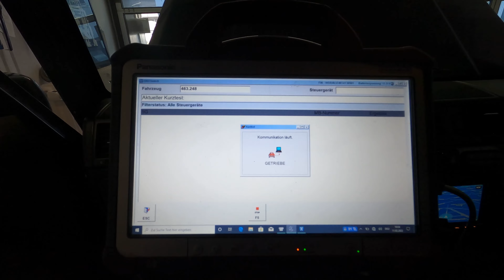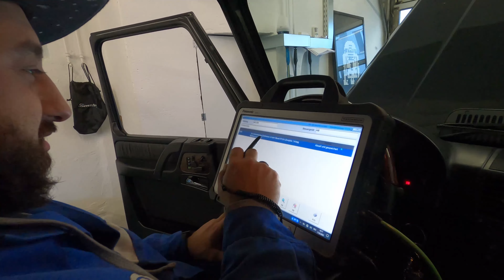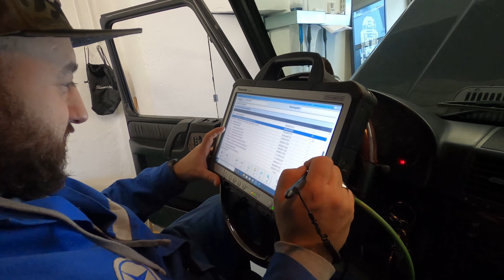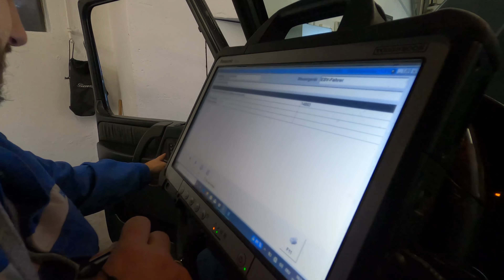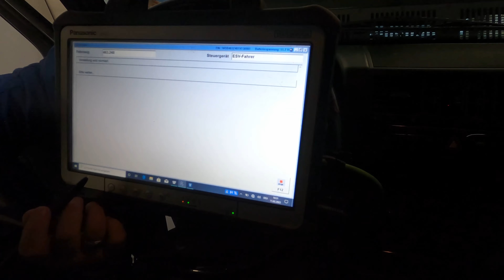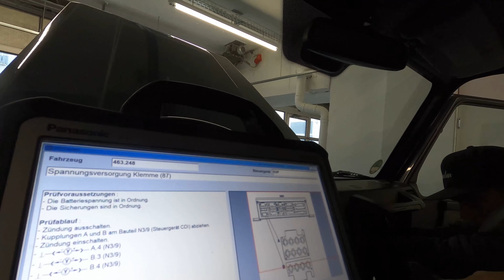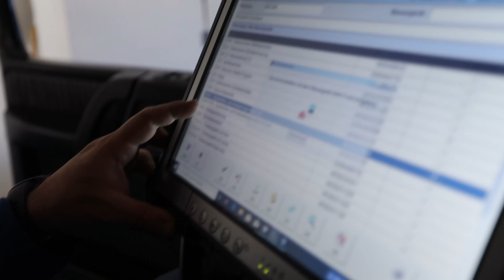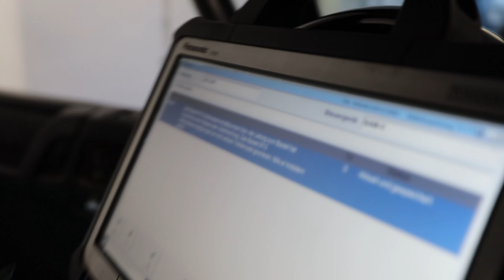#4 Massive Elektrik Probleme bei dem G500 von Julius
Massive Elektrik Probleme bei dem G500 von Julius

G-Klasse von 2003

Messing Bürste